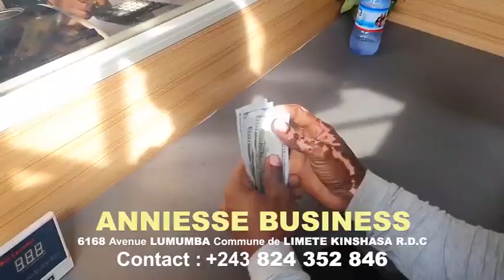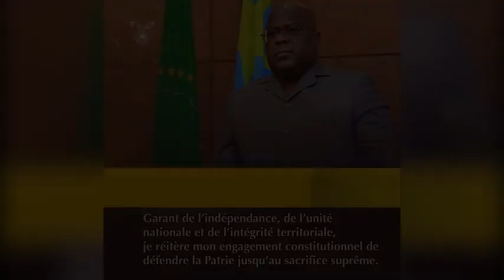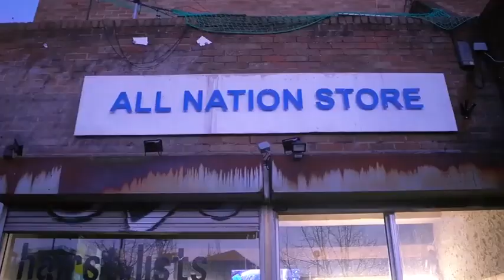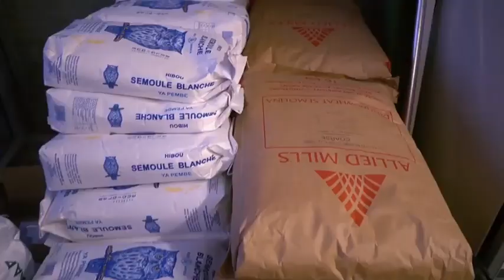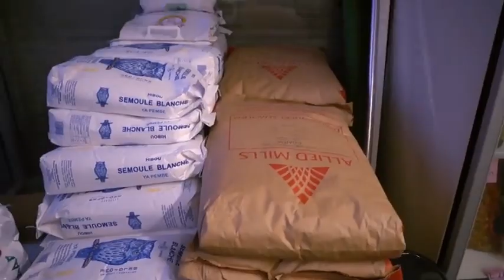LA DÉCISION TOMBE POUR LES SIGNATAIRES DE L'ACCORD DE M23 DE 2013